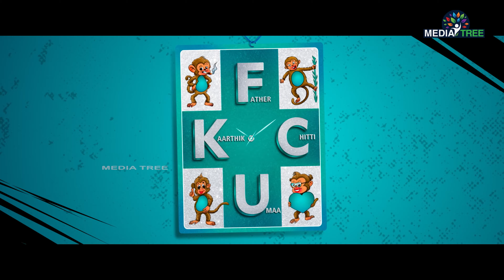Manasu Katha Video Song | F.C.U.K Movie | Jagapathi Babu | F.C.U.K Movie Songs | MediaTree